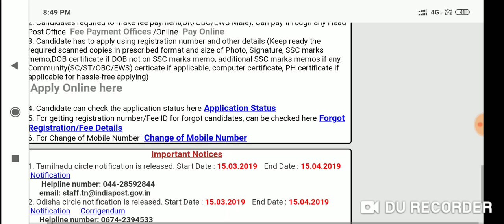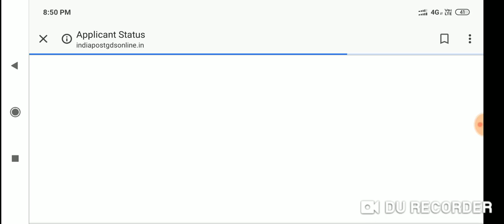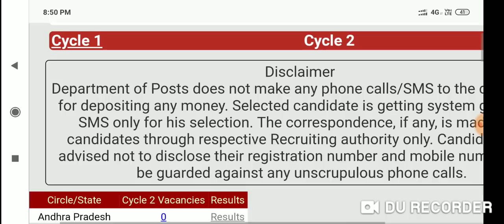இந்திய அஞ்சல் துறை//GDS VACANCY // முக்கிய அறிவிப்பு